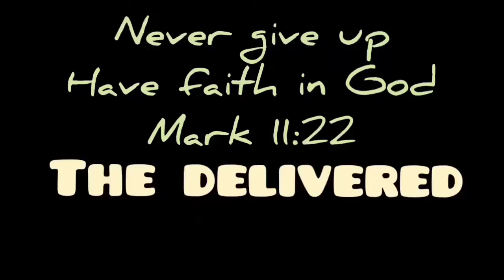Little martial artist in the gym and in the house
my son when in the gym and when at home

a little martial Artist